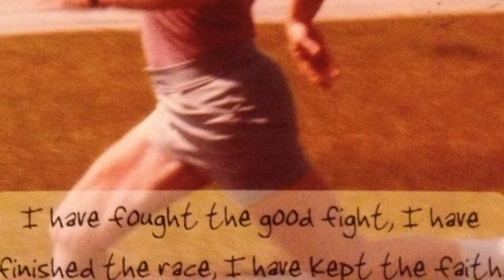The Holistic "Take Away" in Golf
This body friendly "take away" in the golf swing that we expose our junior and senior golf students alike, can help you avoid serious injury. They choose, from several options, intuitively, to try Doug Tewell's Square to Square Method (TM) and these techniques can help you to hit more consistent and long shots.